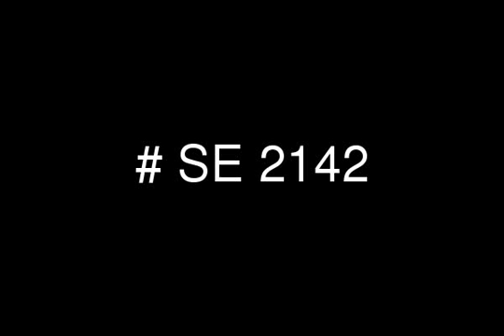Apartment for sale in Art City Compound Area 170m Installments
Apartment for Sale in Art City Compound, Unit Area 170 m, 3 Bedrooms (1 Master), 2 Reception, 2 Bathrooms, each Floor has only one Apartment to have more Privacy while living there, the unit is on Installments for Four Years, We also have properties within near areas from this property and we would be more than happy to assist you finding your dream house whenever and wherever. Sedra is considering the best option finding our customers well and their most pleasured properties all around Egypt with the wanted reachable prices and flexible installments plans for every each project we market.

Company: SEDRA